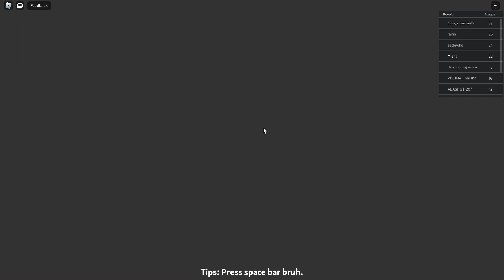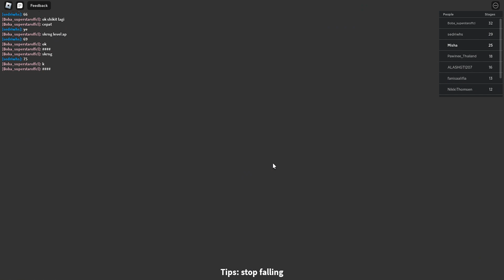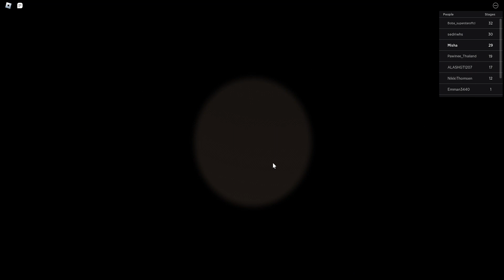Escape The Ancient Pyramid Obby! (NEW!)